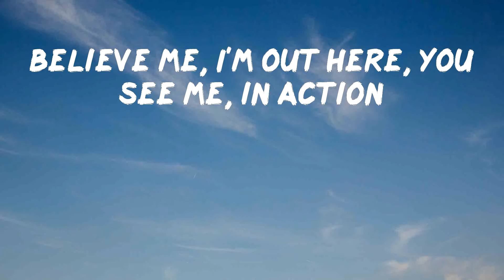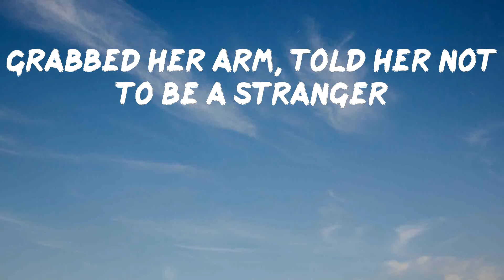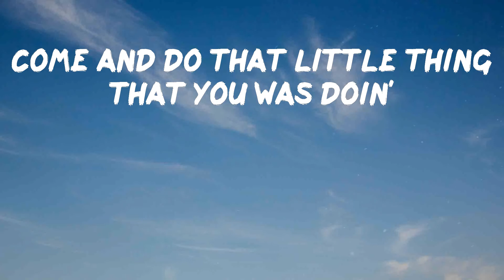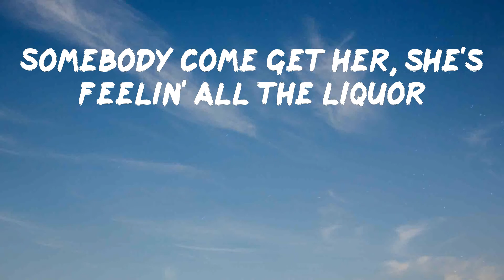Rae Sremmurd - Come Get Her (Lyrics) | Somebody come get her, she's dancin' like a stripper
Rae Sremmurd - Come Get Her

Come Get Her by Rae Sremmurd

Lyrics: Rae Sremmurd - Come Get Her
Somebody come to the floor, it feels like we've met before
Somebody come get her, she's dancin' like a stripper
Somebody come tip her, she's dancin' like a stripper
Somebody come get her, she's feelin' all the liquor
Chopped and screwed up
I'm a pothead, true enough
At your ex's crib and you're boo'd up
Take it slow baby, we in no rush
Hennessy or Don Q, that's a very hard choice
For the diamonds on my pinky, need a gang of cool points
And the drop head make 'em drop dead, yeah
Ye ain't scared, ye ain't scared, ye ain't scared, yeah
Believe me, I'm out here, you see me, in action
I've heard a lot, a lot about you
Catchin' round blunts like a hot potato
And you dancin' on the table, gushin' like volcano
You got girls in here? I'm recruitin'
And they fine, hop the line
I've been sippin' on Patrón and wine
I'm just tryna have a good fuckin' time
I was chillin' with the open container
Grabbed her arm, told her not to be a stranger
I was throwin' on the drank with my niggas
I was lookin' for the girls who willin'
Baby girl, if you fuck with me then we gettin' bands
If you smokin' with me then we on dabs
I don't fuck with local hoes, I told you that
How you movin', you deserve a couple racks
Hundreds on your face, baby girl
Come and do that little thing that you was doin'
Aye they was in this mothafucka trippin'
What the hell they think we was doin'?
It seems like we're fuckin' in this club
Baby girl, what they think that we're doin'?
You gettin' on my nerves with them questions
Girl you know I'm tryna start a little movement
Ain't got no business fuckin' with you
Out the blue, you actin' brand new
Washingtons mean nothing to you
Same way with us